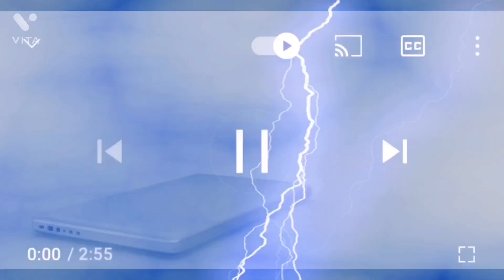Karen Brizy boys Rapper vs crown of king gangster update let’s warning king 🤴mv 2021